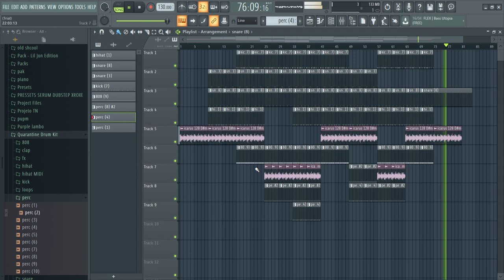sad piano instrumental (FL Studio) new school beat (Prod. by Stirlok)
sad piano#instrumental#new school#beat#flp